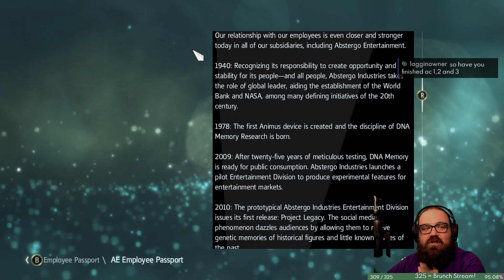Let's be Pirates!